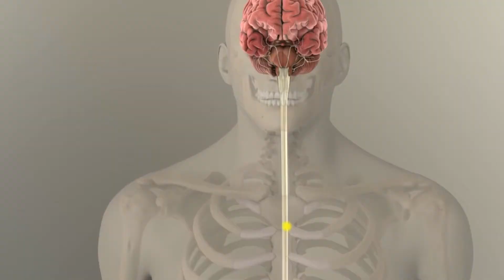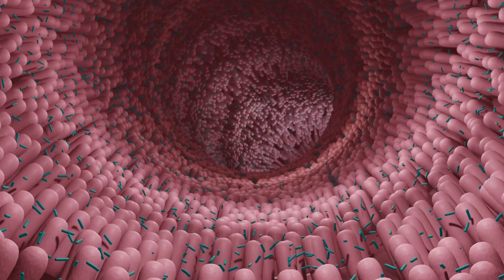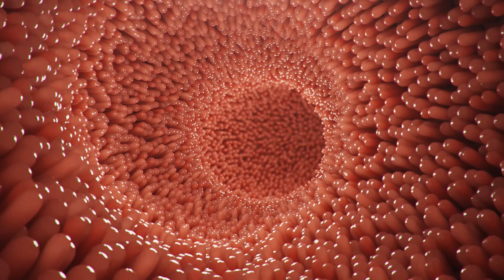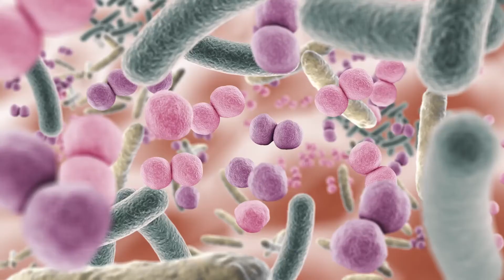Kısırlık, beslenme ve mikrobiyom // Op.Dr. Yaşar Başağa // Doktorlardan Dinliyoruz #7 Part #2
Üroloji ve androloji uzmanı olan  Op.Dr. Yaşar Başağa, kısırlık ile mikrobiyom arasında nasıl bir ilişki olduğunu ortaya koyuyor.

Bununla birlikte;

*Kısırlık ve mikrobiyom arasındaki ilişki nasıldır ?
*Erkek kısırlığı ve mikrobiyom ilişkisi,
*Erkek kısırlığı ve mikrobiyom hakkında yapılan klinik çalışmalar nelerdir?
*Bağırsak mikrobiyomunun erkek cinsel sağlığı üzerindeki etkisini nasıldır  gibi herkesin merak ettiği konuları ele alıyor.

Hep beraber izleyelim.

ENBIOSIS Sağlıklı Cinsellik çözümü hakkında detaylı ve ücretsiz bilgi almak için linkteki formu doldurabilirsin, ekip arkadaşlarımız en kısa sürede sana ulaşıp bilgi verecektir.

Ürün ve hizmetlerimiz hakkında detaylı bilgi edinmek için;

Mikrobiyom dünyasını keşfetmek, hastalıklarla olan ilişkisi hakkında bilgi edinmek için güncel makalelerden derlenen blogumuzu takip edebilirsin